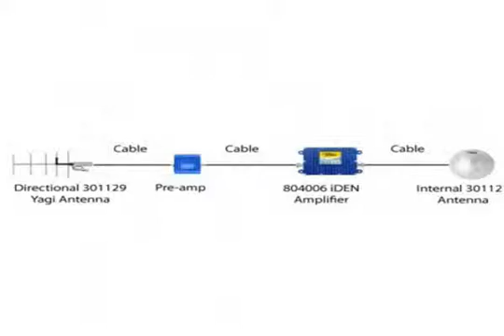2x2 mimo antenna for lte,lte 2300 mhz antenna,antena modem external,MMO Omni Antenna 150dBc